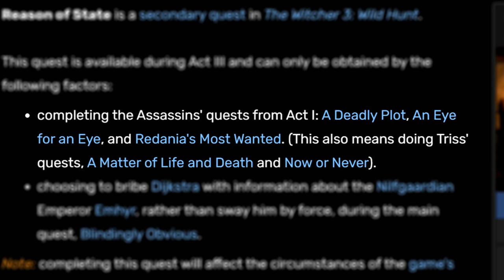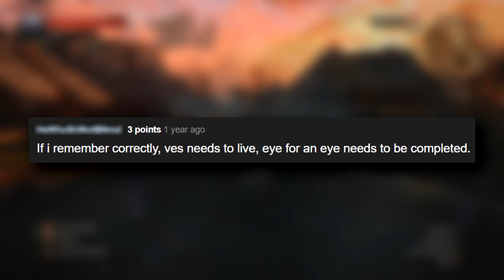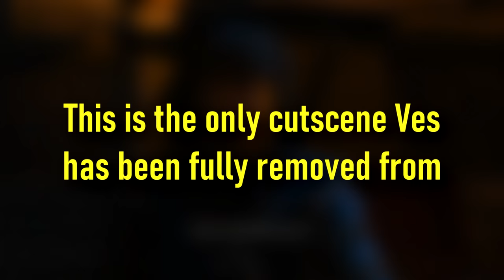Witcher 3 - What Happens if You Sabotage Radovid’s Assassination?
Witcher 3: Wild Hunt - Today’s video is all about the assassination of King Radovid! I don’t want to spoil anything for anyone reading the description… so that’s all I’ll say. Hope you guys enjoy this one, I’m pretty excited for people to see it!

Other Witcher 3 videos from me!

0:00 what did you say???
0:58 the internet lies (pretends to be shocked)
1:54 Failing Redania’s Most Wanted
2:41 Failing an Eye for an Eye
4:29 testing, testing
5:22 Blindingly Obvious
5:45 Peacefully Shoving Djikstra
6:21 Bribing him instead
6:55 The Meeting
10:07 The Ship
11:41 The Ambush
14:31 The Theatre

Witcher 3 Philippa Eilhart image used in thumbnail from Mischo-SVK — check out their work here!

The Witcher content will be posted on this channel on a weekly basis, sometimes more frequently!